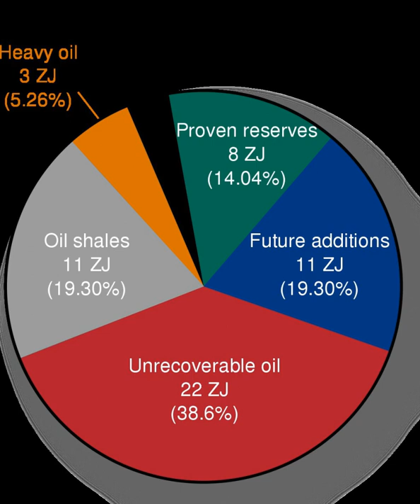Energy resources | Wikipedia audio article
This is an audio version of the Wikipedia Article:
Energy resources

00:00:15 1 Fossil fuel
00:01:26 1.1 Coal
00:02:30 1.2 Natural gas
00:03:11 1.3 Oil
00:05:22 1.4 Sustainability
00:06:40 2 Nuclear fuel
00:06:49 2.1 Nuclear energy
00:08:41 2.2 Nuclear fusion
00:09:56 3 Renewable resources
00:10:53 3.1 Solar energy
00:12:17 3.2 Wind power
00:12:51 3.3 Wave and tidal power
00:14:15 3.4 Geothermal
00:15:39 3.5 Biomass
00:16:39 3.6 Hydropower

- Socrates

SUMMARY
World energy resources are the estimated maximum capacity for energy production given all available resources on Earth. They can be divided by type into fossil fuel, nuclear fuel and renewable resources.